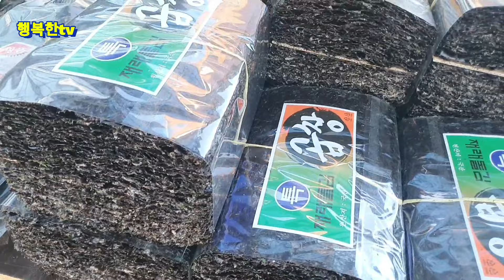순창장날 전통시장/옷나무/엄나무/더덕/잔대/고구마